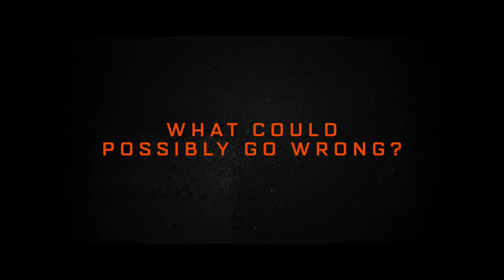The Grand Tour Season Finale Trailer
It's been a wild ride, but there's still one epic episode yet to come!